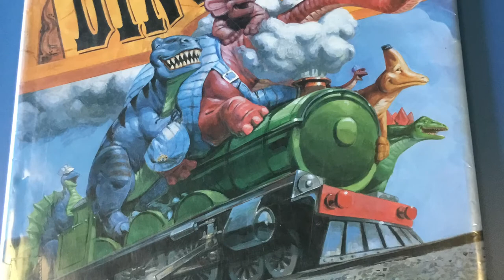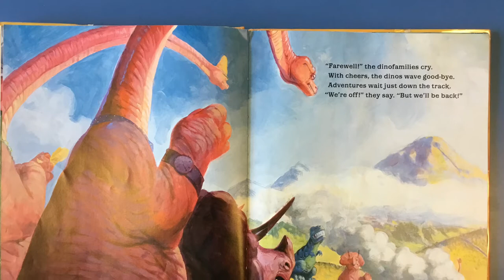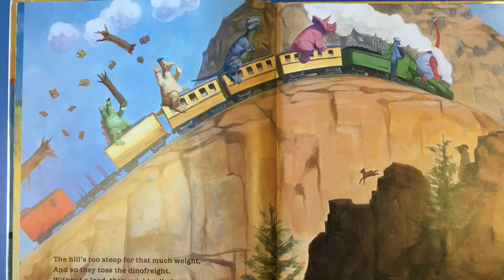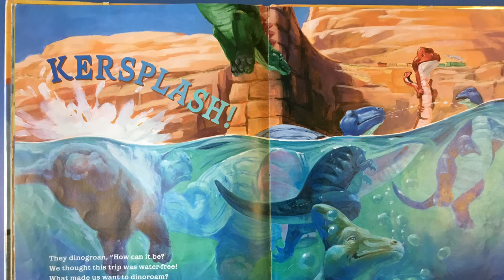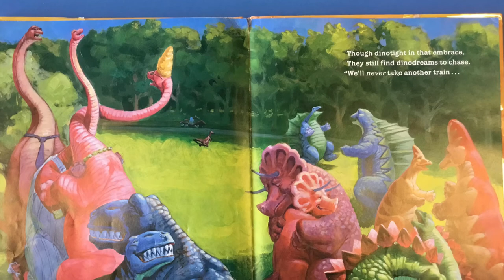Curbside Crafts Week 21 "Terrific Trains"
Miss Lorraine is back with a fun train story! Then, she'll show you how to decorate the awesome crafts in the kit you picked up from the library.
Enjoy the fun of library programs at home with our new Curbside Crafts! We will release a new curbside craft each Wednesday - just register your child and pick it up via our curbside service! Each craft kit includes 1 - 3 themed crafts and a link to a prerecorded video with one of your favorite librarians, which you can watch on your own time.

Curbside Crafts are most appropriate for children who have completed grades K-6. Registration is required for these programs as supplies are limited.

Coming soon! Curbside Crafts Week 22: Animals All Around".
Registration is 12/9 - 12/14.